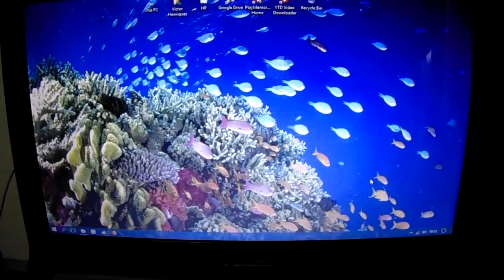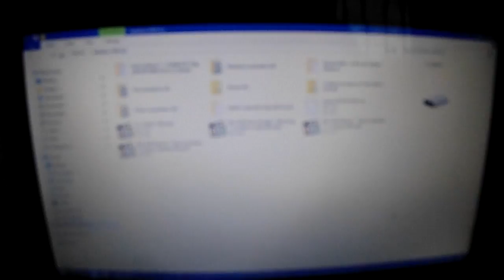Televisão avariada... engenhoca à vista! - Television broken... contraption in sight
PT - Neste video, mostro como eu fiz, alguns dias após a avaria da minha antiga televisão.

Video gravado com uma Sony DSC-H200, em 720p 30fps.

EN - In this video, I show how I did, some days after my old television breakdown.

Video recorded whit a Sony DSC-H200, in 720p 30fps.